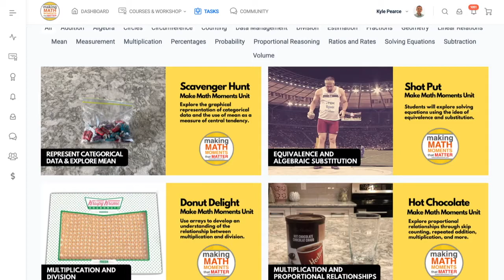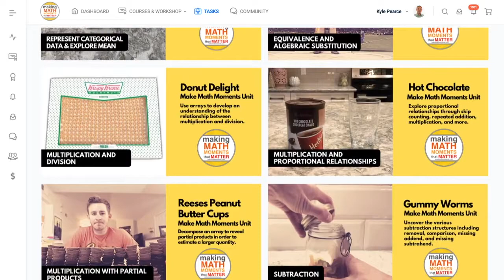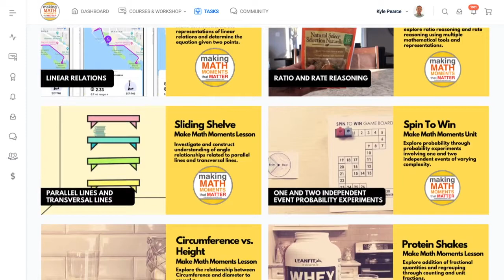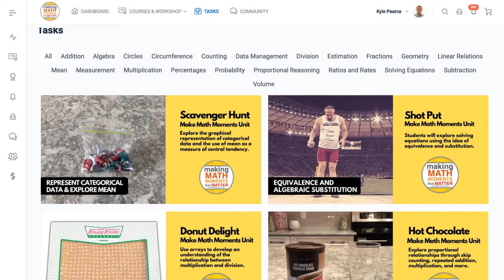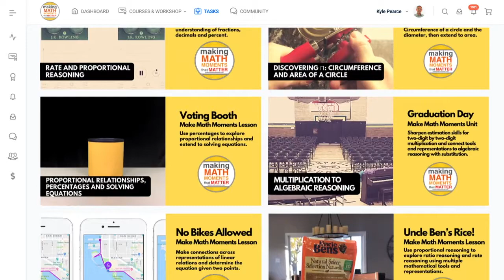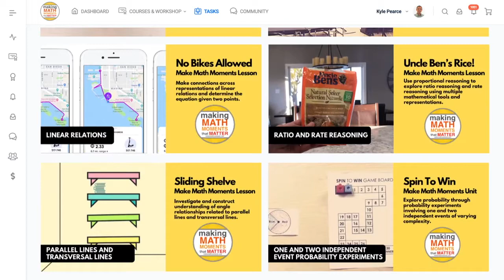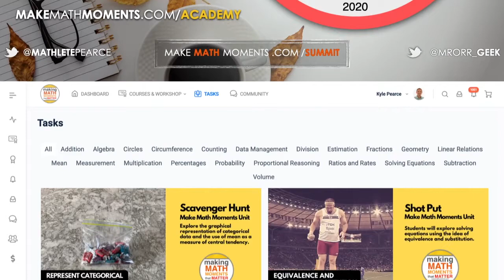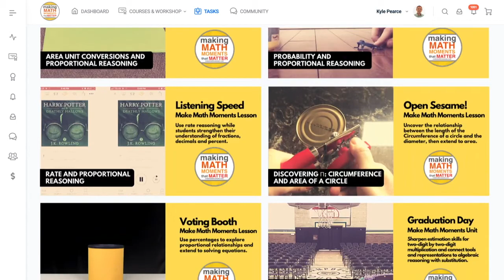Ep158: Don’t Ditch Your Lesson Model; Reverse It! - A Math Mentoring Moment Episode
We speak with Lenny VerMaas from Lincoln Nebraska. Lenny has spent 28 years as a middle and high school classroom teacher followed by an additional 16 years working to support math teachers! Lenny shares with us struggles and strategies he’s learned and overcome over the years he’s helped teachers.

This is another Math Mentoring Moment episode where we talk with a member of the Math Moment Maker Community who is working through problems of practice and together we brainstorm possible next steps and strategies to overcome them.